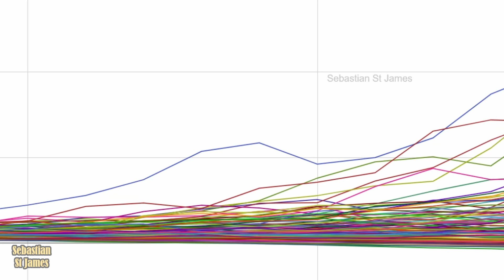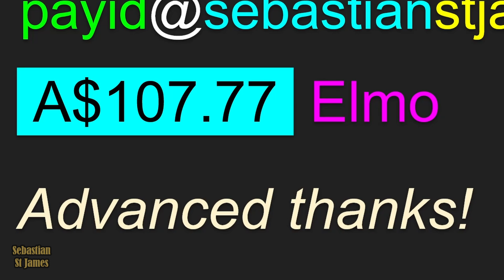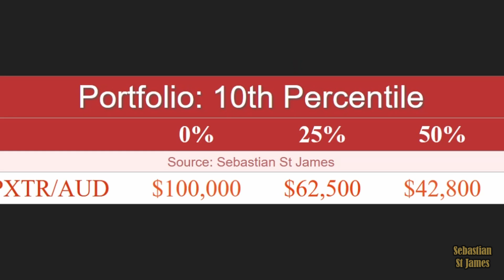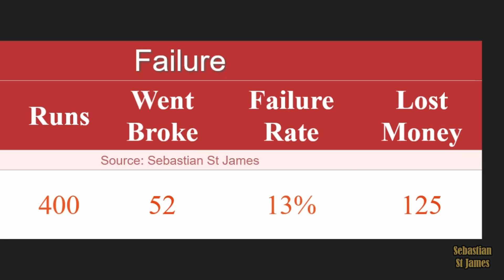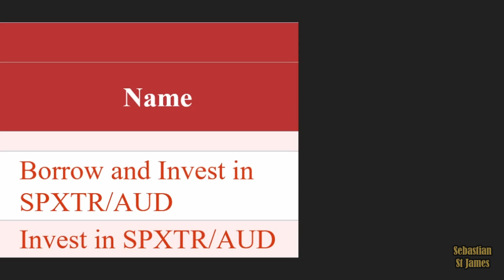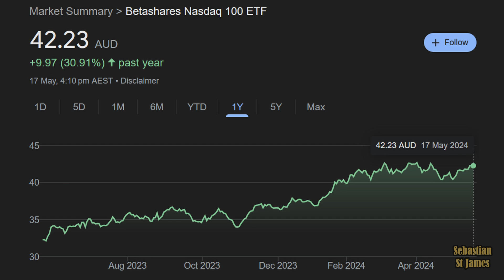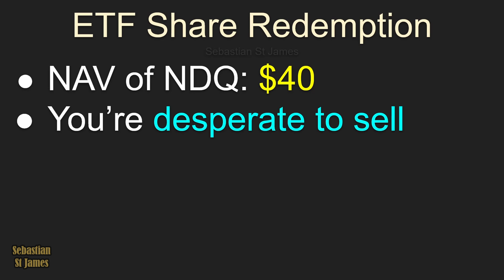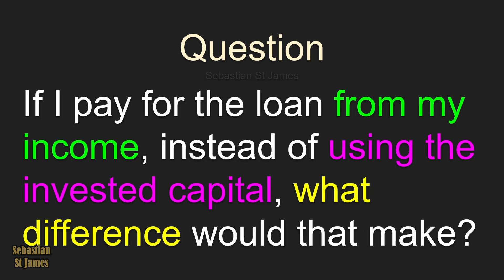Explode Your Wealth with Leverage!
Are you considering using leverage to amplify your wealth? We'll explore the high-risk, high-reward nature of leverage and why it might not be the golden ticket to financial success you think it is.

Chapters
00:00 Introduction and Overview
00:26 Monte Carlo Simulation Explained
02:18 Simulation Setup and Results
06:00 Worst-Case Scenario and Risks
09:07 Borrowing vs. Personal Investment
12:22 Currency Risk and ETFs
14:39 Final Data and Conclusion